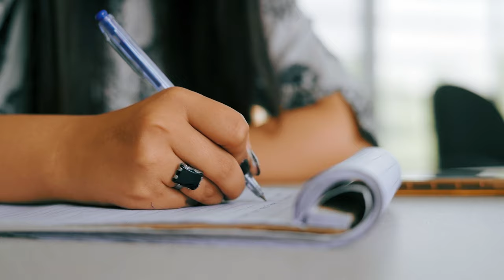S-Log 2 to Color graded | shot on Sony a7iii+50mm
S-Log 2 to Color graded in after effects. If you want to see tutorial let me know.